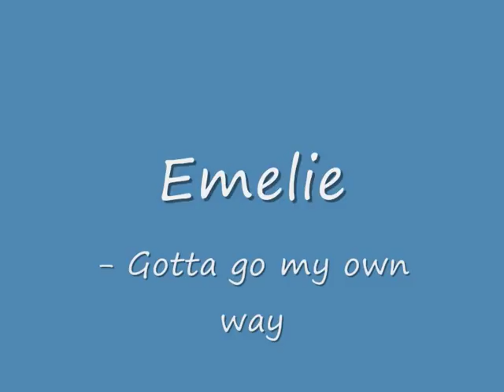Emelie Persson - Gotta go my own way